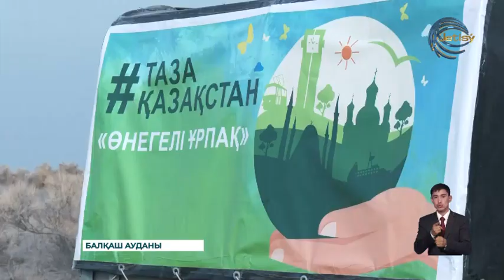Балқаш ауданында 6 мың гектардан аса аумаққа қара сексеуіл тұқымы себілмек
Биыл Балқаш ауданында 6 мың гектардан аса аумаққа қара сексеуіл тұқымы себілмек. Бүгін өңірдегі Күрті және Бақанас орман шаруашылығы мамандарымен ерікті жастар тұқым жинау апталығын бастады.